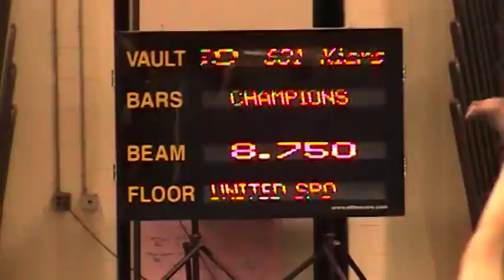6 year old Level 4 states 9.45 3rd place floor exercise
This is Rachel's floor ex for PA states Level 4 in the 6-7 year old division. She got a 9.45 and placed 3rd. She also placed 3rd all-around with a 37.2 !
As of march 2009 Rachel is currently training for level 5 & 6.